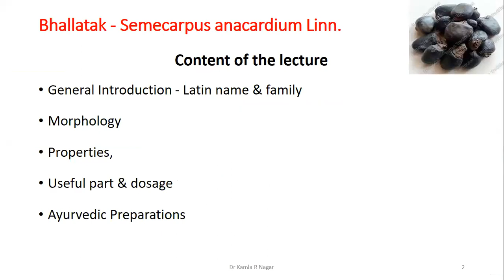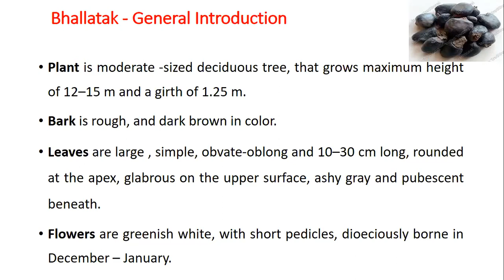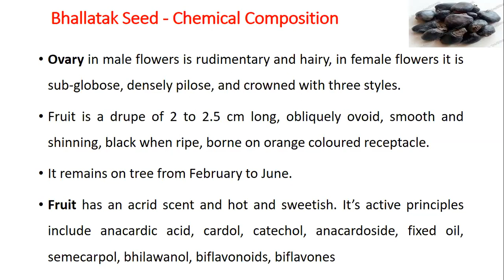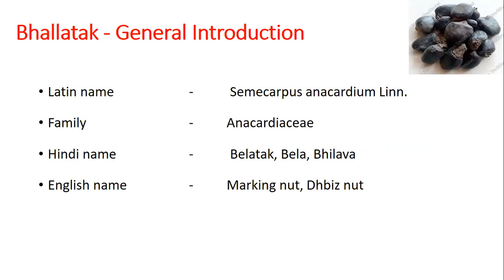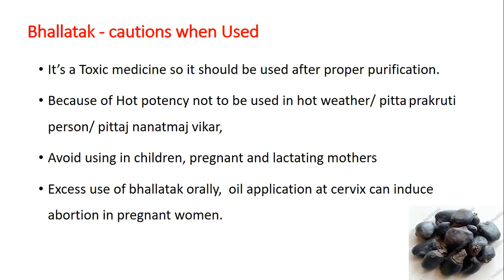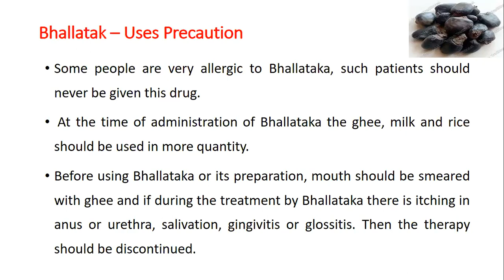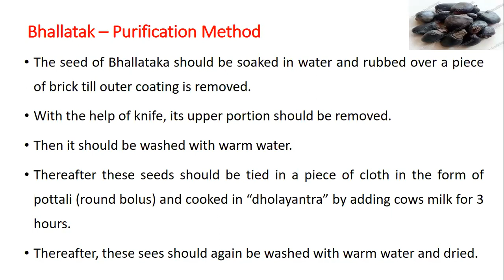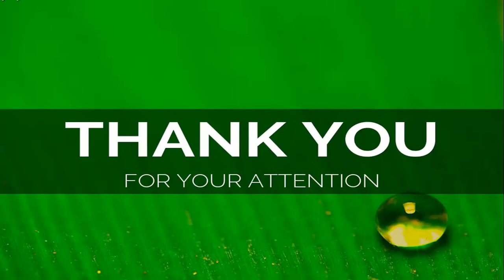Bhallatak by Dr Kamla R Nagar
students you will learn in this lecture about
General Introduction - Latin name & family
Morphology
Properties,
Useful part & dosage
Ayurvedic Preparations of Bhallatak - Semecarpus anacardium Linn.